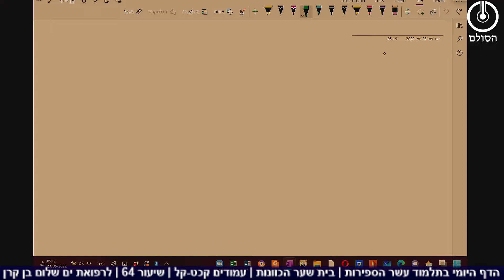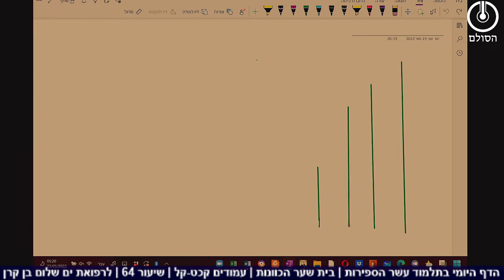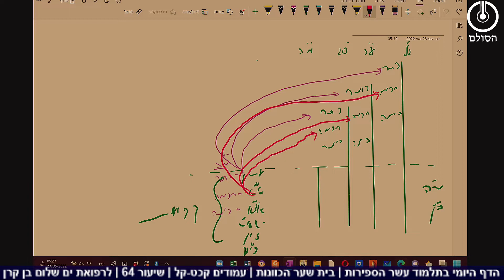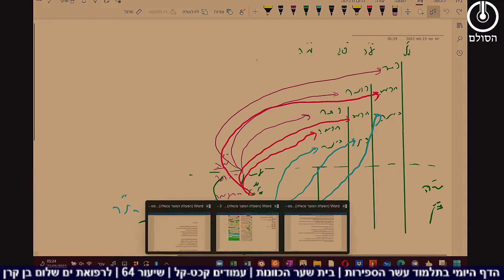סיכום: בית שער הכוונות | עמודים קכט-קל | שיעור 64 | הדף היומי